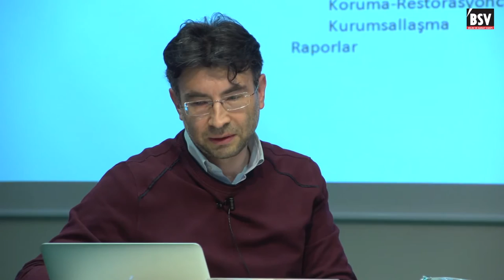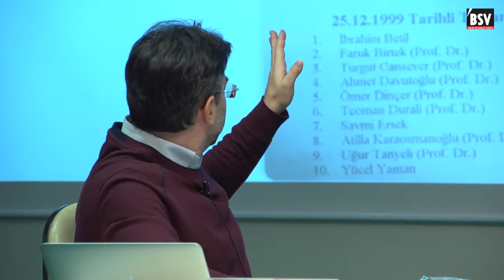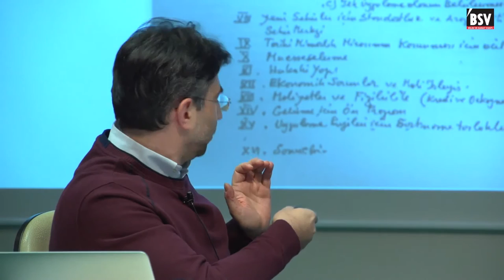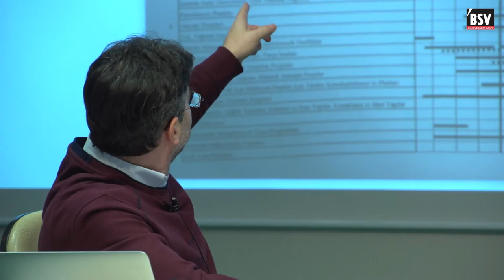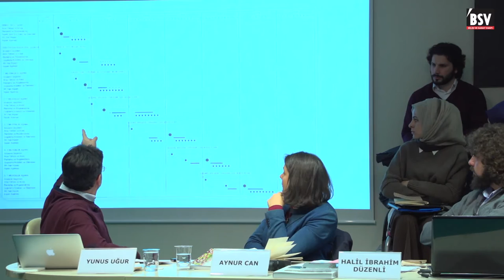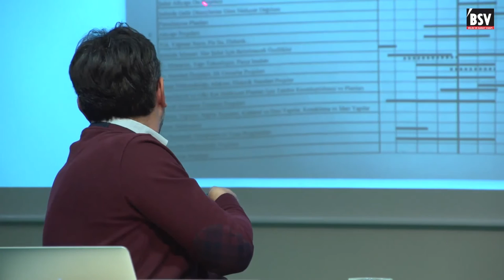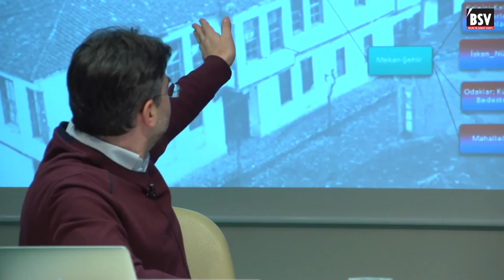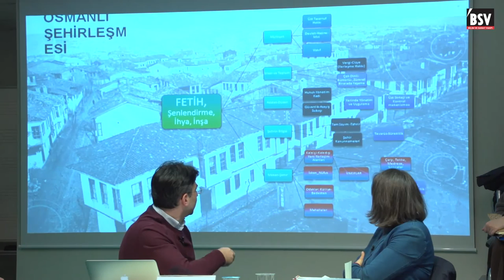Bir Şehir Kurmak ve Yeni Bir Gündem İnşa Etmek Paneli (Yunus Uğur)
Bu videoda, 20 Şubat 2016 Cumartesi Bilim ve Sanat Vakfı'nda yaklaşık 200 kişinin katılımı ile gerçekleşen "Bir Şehir Kurmak ve Yeni Bir Gündem İnşa Etmek" başlıklı panelde Yunus Uğur'un ''Şehir İnşasının Süreçleri Üzerine'' konulu konuşması mevcuttur. Mimar Turgut Cansever'in vefatının yedinci yıl dönümü münasebetiyle Bilim ve Sanat Vakfı tarafından düzenlenen panelde, mimari ve estetik konuları Turgut Cansever'in perspektifinden tartışıldı. Oturum başkanı Fatih Sultan Mehmet Üniversitesi Mimarlık Bölümü'nden Yrd. Doç. Dr. Halil İbrahim Düzenli, Turgut Cansever'in mimari anlayışına dair görüşlerini paylaşarak Cansever'in olası bir depreme karşı Esenler Belediyesi için hazırladığı projenin görselini sundu. Şehir Üniversitesi Tarih Bölümü'nden Yrd. Doç. Dr. Yunus Uğur, 16. ve 17. yüzyıllarda bir Osmanlı şehrinin hangi ilkeler ve süreçler etrafında kurulduğunu tarihsel veriler eşliğinde aktardı. Marmara Üniversitesi'nden Doç. Dr. Aynur Can estetik, metafizik ve şehir ilişkisini Cansever'in mimari anlayışı bağlamında tartıştı. Son olarak yüksek mimar Mehmet Öğün, güncel örnekler ile mimari ve şehircilik sorunlarımızı masaya yatırdı.